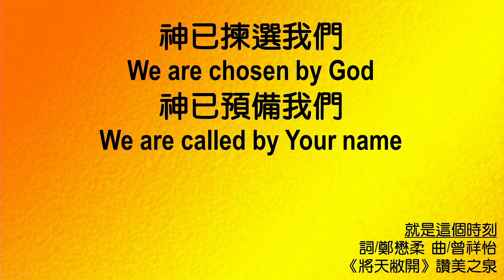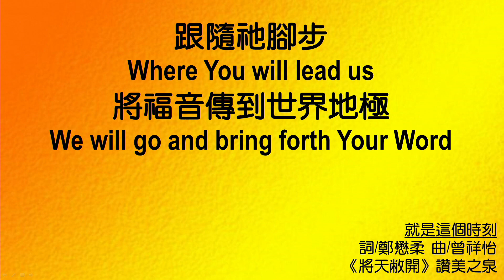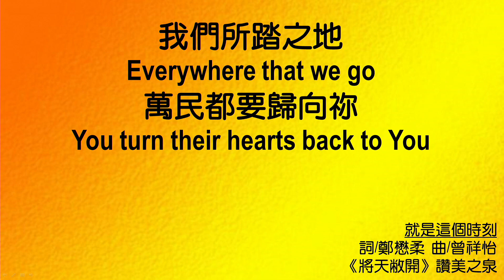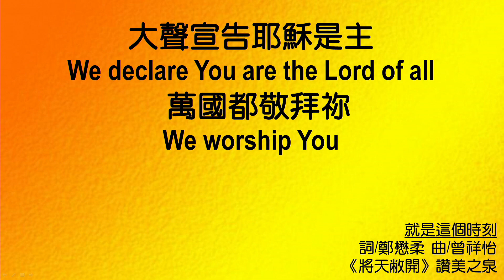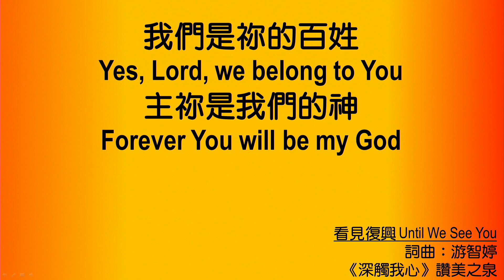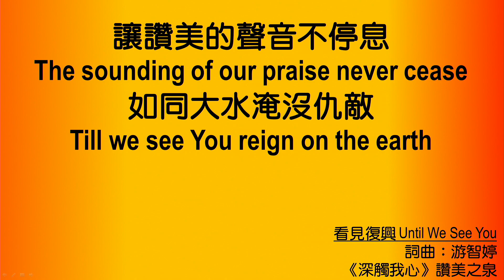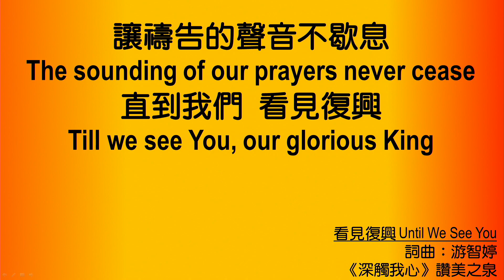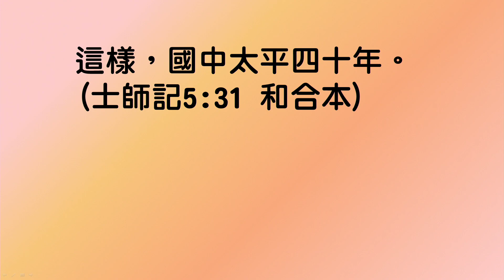611 晨禱｜士師記 5｜王建勝牧師｜2023.01.03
黑暗世代你當興起興起